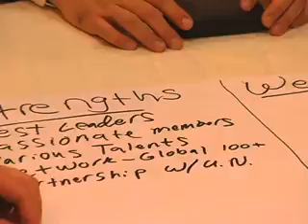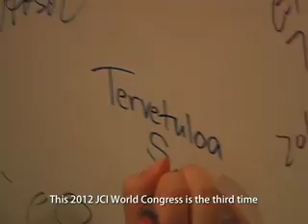MEET TAIWAN case study - JCI World Congress 2012 Taipei